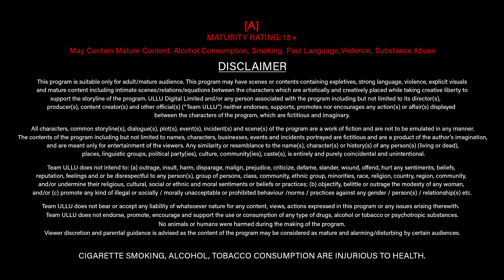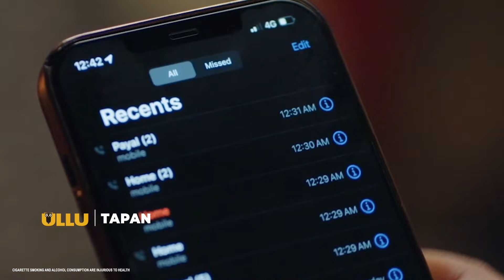Tapan | Dubbed In Telugu | Episode - 03 | Streaming Now | Subscribe Ullu App Now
Riya reaches its limit when her brother-in-law, Vaibhav arrives along with her sister. Riya is shattered when she realises Vaibhav likes her friend, Payal instead. Eventually Riya strikes a deal with Vaibhav, where she will help him.